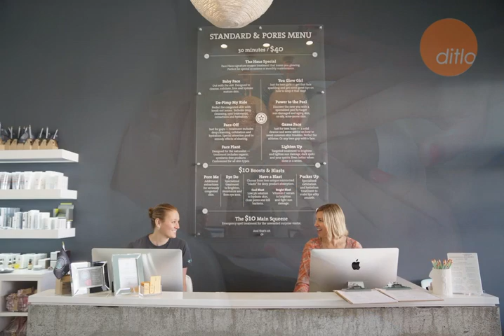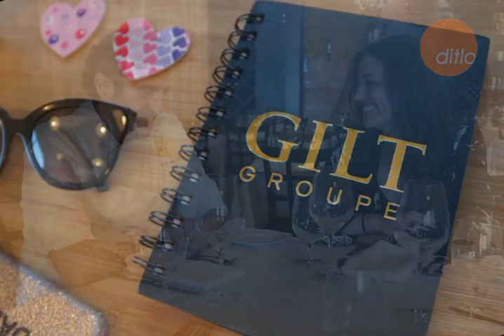Gilt City - ditlo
Gilt City allows you to experience the very best restaurants, spas, salons, exclusive events and shows in your city—all at insider prices. Our curators comb through hundred of neighborhoods and local businesses to bring you the most compelling offers in New York, Los Angeles, Boston, Chicago, Miami, San Francisco, Dallas, Seattle, Philadelphia and Washington, DC. And many offers from our over 4,500 partners are available nationally.

On any given day, you can visit Gilt City to find special meals prepared by acclaimed chefs, luxurious massages and facials, exciting plays and concerts and even thrilling outdoor adventures (sky-diving, zip-lining, ice climbing and more). Our regular partners include Virgin America, kate spade new york, Tate's Bakeshop and personal trainer-to-the-stars Tracy Anderson, along with award-winning restaurants from San Francisco's central kitchen to New York's Del Posto. With Gilt City, exploring everything your city has to offer is simple and exciting.

Meet more interesting people, places and things!